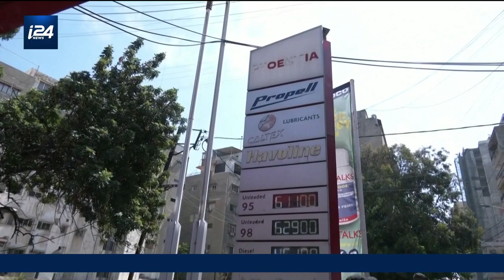Des plans de piratage iraniens en Europe dévoilés